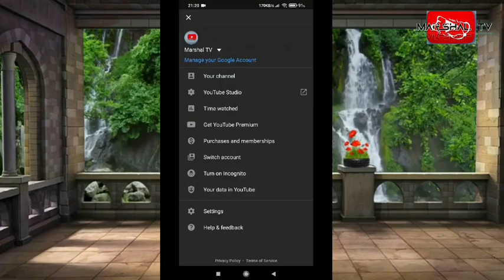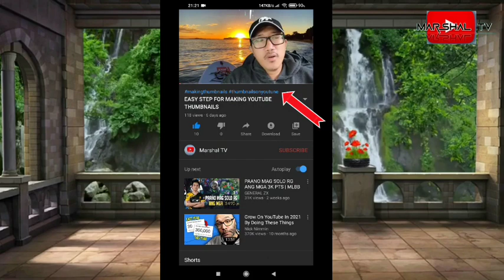Adding tag on youtube video title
Title:Adding tag on youtube video title

This tutorialisto educate and teach the viewer how to insert tahs on their title. so that youtube algorithim will easily find your videos.

Our channel is about tutorial and tips for youtube channel. We cover lots of cool stuff such as tips, trick and ideas